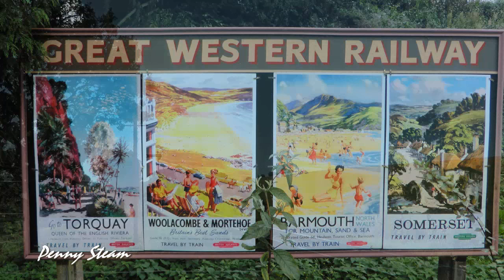Severn Valley Railway Autumn Gala 2010 part 3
For Part three we return to Saturday Morning at Day Break